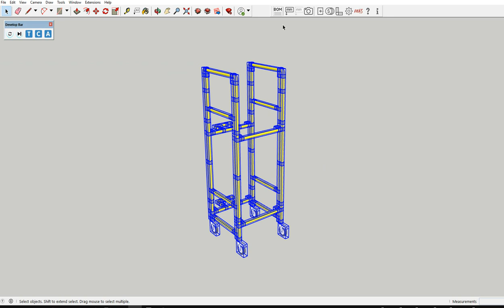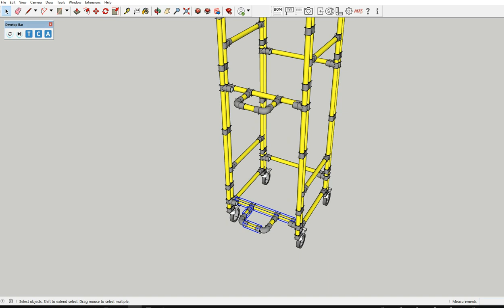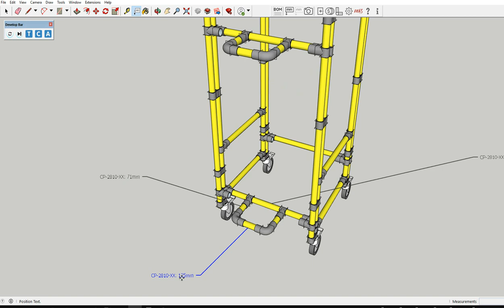Sketchup Extension - Pek3 Report - Pipes length function